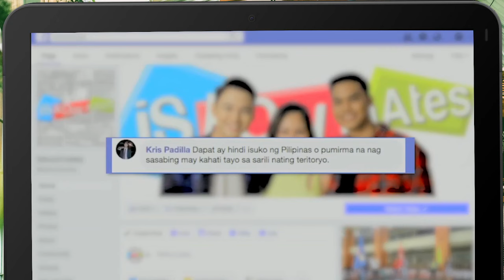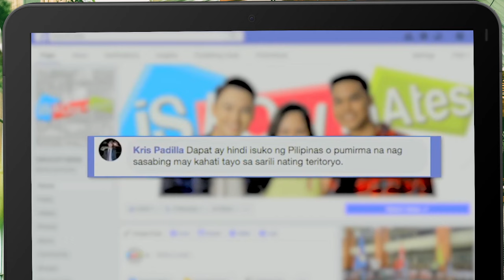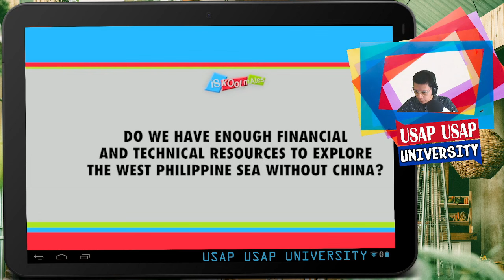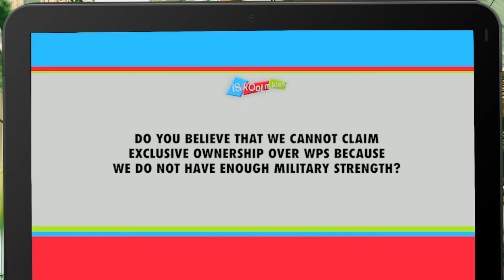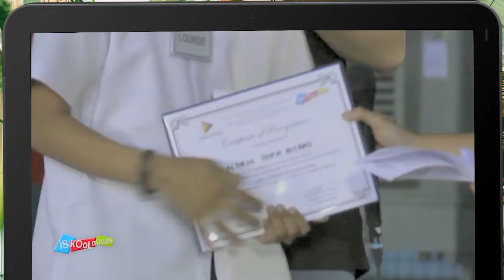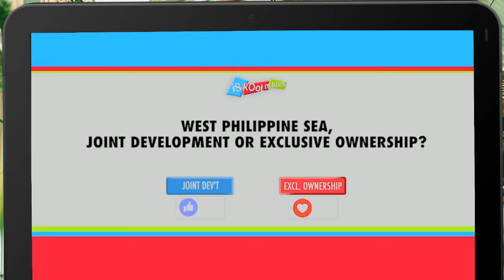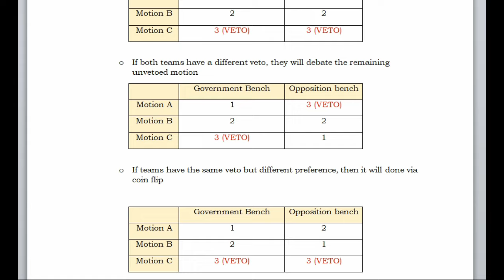Philippines vs China Debate: Exclusive Ownership or Joint Development ISKOOLMATES Reaction | U3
Sa ating episode ngayon, ating bibigyan ng reaction ang isang Iskoolmates debate on Joint Development ng Pilipinas at Tsina o dapat bang solohin lang natin ang ating exclusive ownership? Alin ba ang mainam na solusyon?

Ano po ang masasabi mo rito, Ka-U3? 🤔

⚠️Credits: Iskoolmates YT Channel

▻SPEAKING ENGAGEMENTS◅
JR Gonzales
▻▻Be vidIQ user!◅◅
⚠️MSU-IIT Alumni:
NOTE: U3 Does Not Own the Source Video.
This reaction video is purely for academic and educational purposes.

▻▻SUPPORT US◅◅
GCash:
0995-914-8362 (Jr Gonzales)